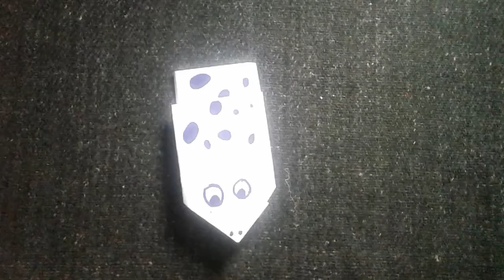কাগজ paper Origami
I made these origamis during my leisure.